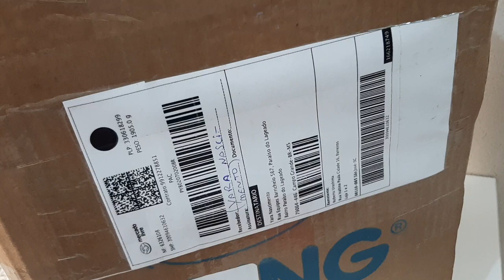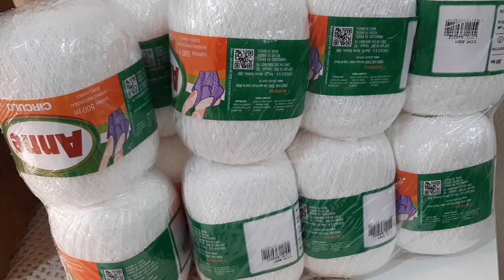Presente eu Amei de Paixão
Parcerias